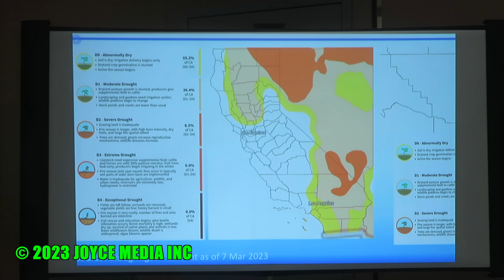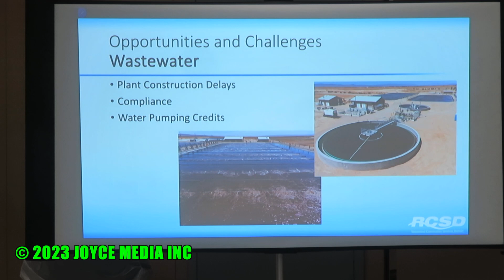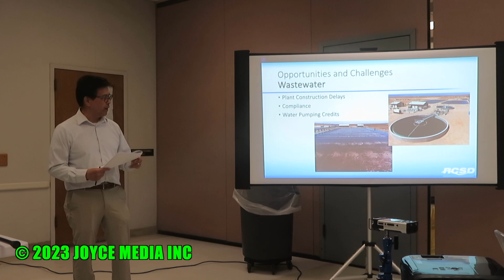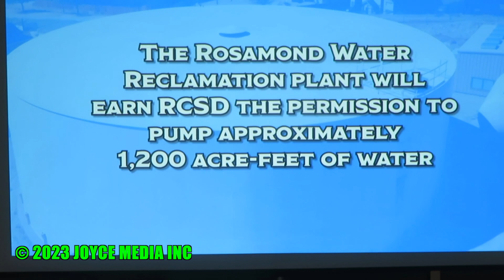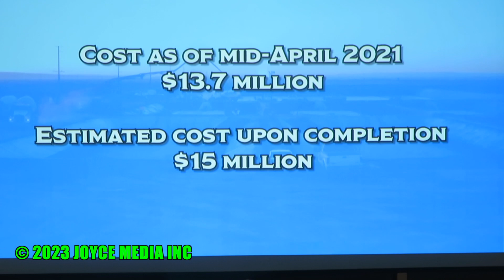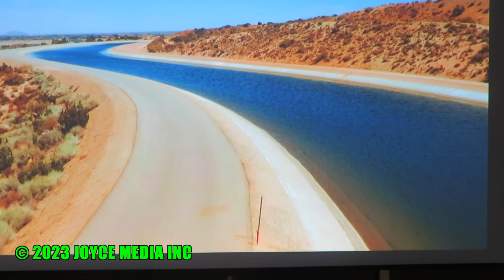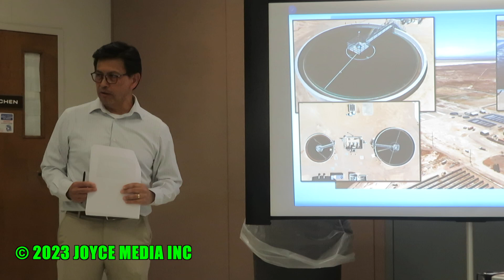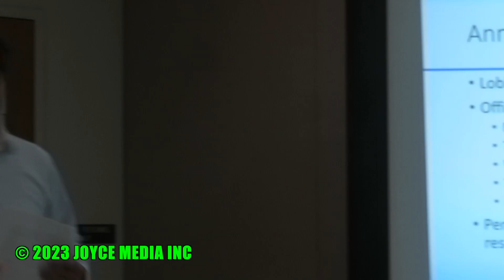20230316 • RMAC MEETING